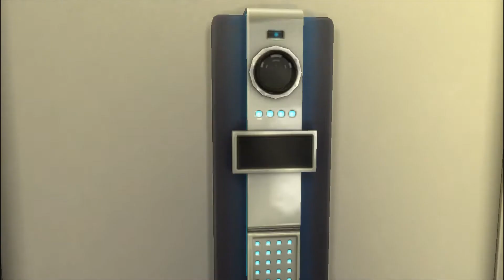Sims 4 Builds Part 2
Here is part 2. Hope you enjoy it^^
HailstormCosplay is where you can locate certain builds